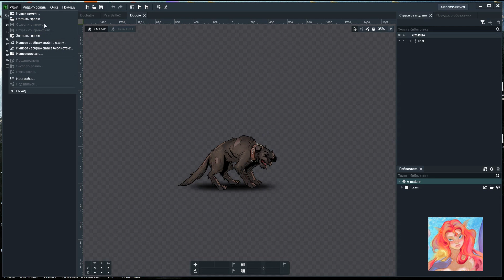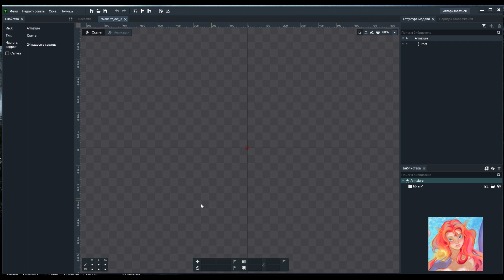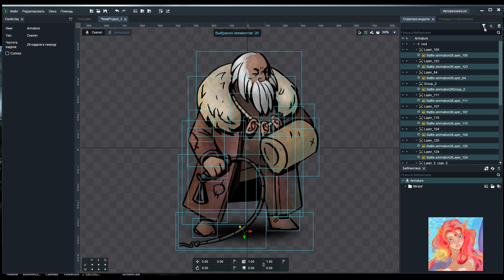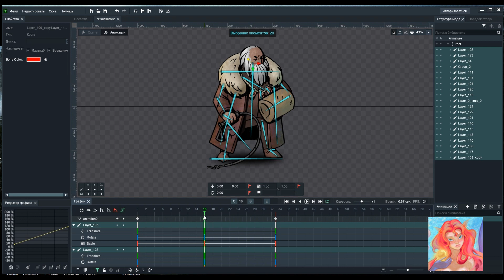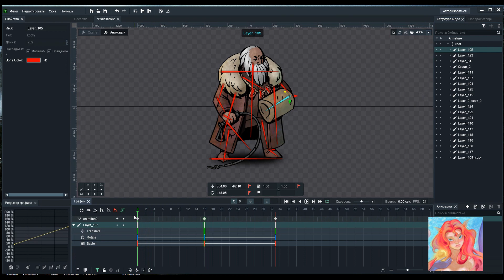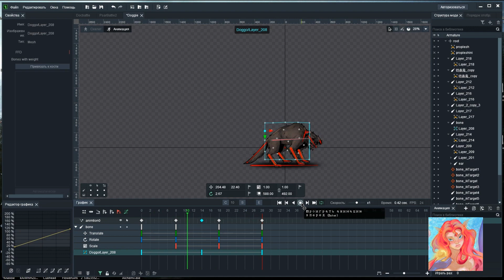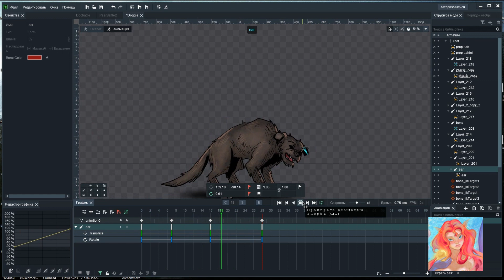Знакомство с Dragon Bones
В этом коротком ролике я  покажу процесс анимации персонажа и собаки с пояснениями основных функций.
Анимация персонажей к игре DarkestHunt. Еще не вышла!
Видео про нарезку файла для Лайв 2 д